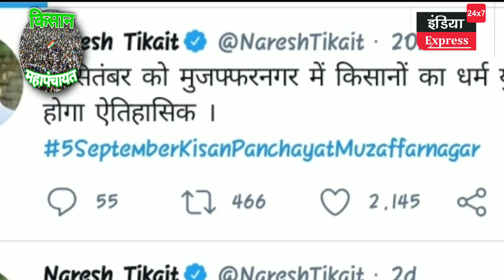महापंचायत का निर्णय बदल देगा राजनीति की दिशा और दशा!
महापंचायत का निर्णय बदल देगा राजनीति की दिशा और दशा! ‎@India Express 24x7

इंडिया एक्सप्रेस 24x7 सूचनाएं जन जन तक पहुंचाने का एक माध्यम है। हमारी पूरी टीम आप तक राजनीतिक, सामाजिक, आर्थिक, व्यापार, कृषि, कला- साहित्य, धर्म-कर्म, कृषि, युवा, खेल, स्वास्थ्य के विषय में जानकारीपरक सटीक सूचना पहुंचाने का प्रयास निरंतर कर रही है। सरोकोरों से जुड़ी प्रेरित करने वाली स्टोरी भी हम आप तक पहुंचाने का काम करेंगे।
आपको विश्वास दिलाते हैं कि बेहतर कंटेंट के साथ आपको सूचना उपलब्ध कराते हैं और सदैव कराते रहेंगे।
about us...
India Express is a medium to bring information to the masses 24x7. Our entire team is constantly trying to reach you with informative and accurate information about political, social, economic, business, agriculture, art-literature, religion-karma, agriculture, youth, sports, health.
We will also work to bring you the inspirational story related to the concerns.
We assure you that we provide you information with better content and will always do so.